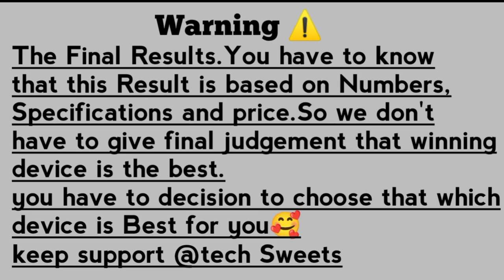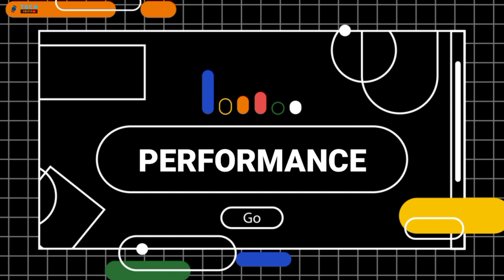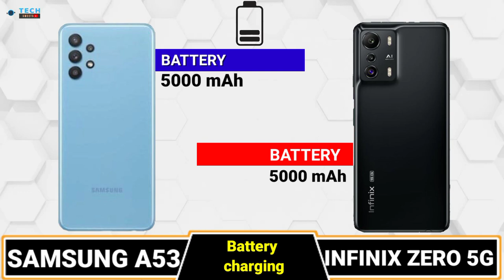SAMSUNG GALAXY A53 5G VS INFINIX ZERO 5G🌔|| CAMERA TEST || PUBG TEST || BATTERY TEST || PRICE